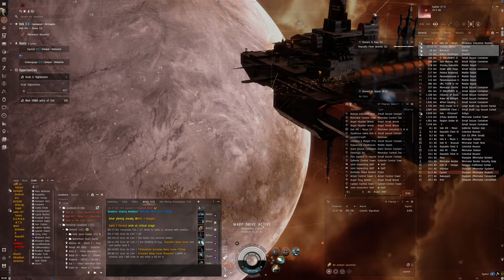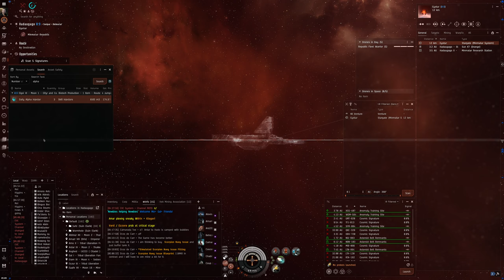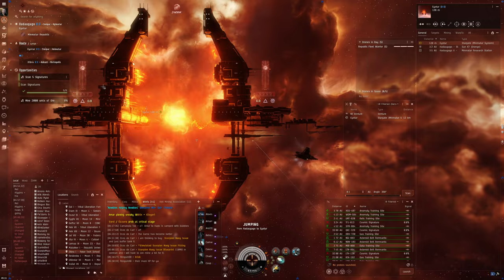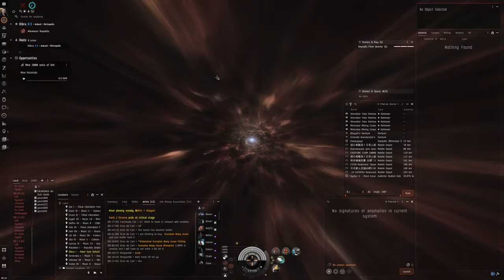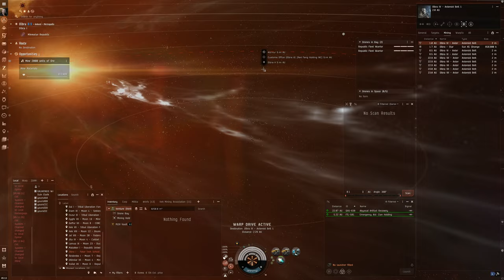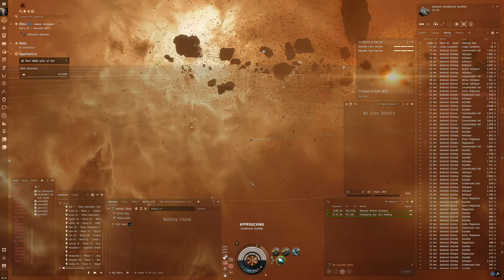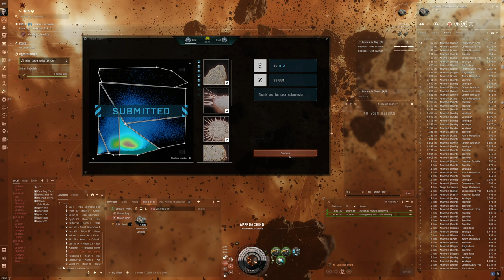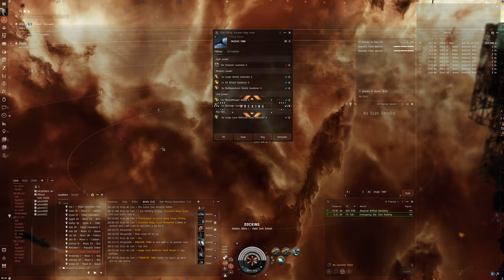Hello World: EVE Online Alpha Experience, Day 584